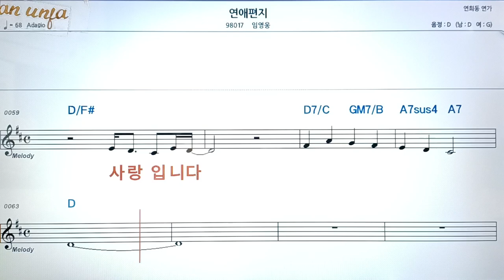연애 편지/임영웅👍악보, 코드,가사,Karaoke*가라오케 반주